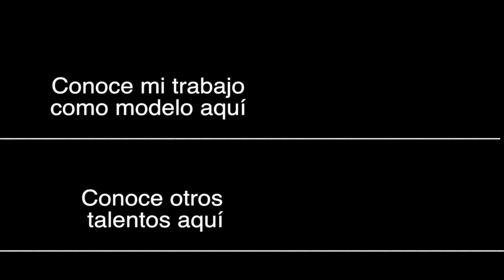Demo Reel corto de 𝐑𝐨𝐝𝐫𝐢𝐠𝐨 𝐆𝐨𝐲𝐭𝐨𝐫𝐭𝐮𝐚: Mostrando mi Versatilidad como Actor en 2023.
Este demo reel es una muestra de mi pasión y dedicación por la actuación. Cada una de las escenas que verás refleja mi entrega y compromiso con cada personaje y proyecto en el que trabajo.